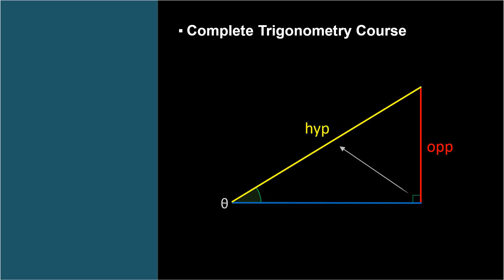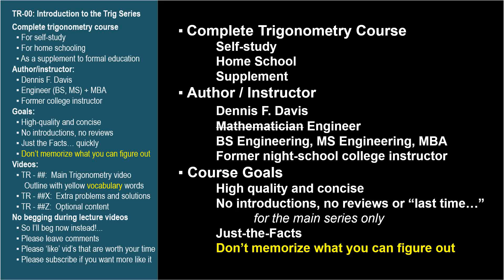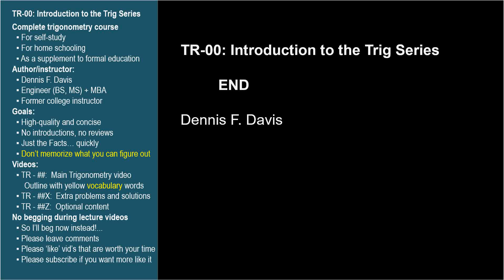TR-00: Introduction to Trigonometry Series by Dennis F. Davis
An introduction to the Trigonometry series of lecture videos by Dennis F. Davis. The series is an animated, fast-paced graphical presentation of material suitable for self-study, homeschooling, or to augment formal coursework including flipped classrooms.

TR-17 Most Common Use of Trigonometry
TR-18 Graphs of Sine and Cosine
TR-19 Graphs of Tangent and Cotangent
TR-20 Graphs of Secant and Cosecant
TR-21 Domain and Range of Trig Functions
TR-22 Algebra Review: Inverse Functions
TR-24 Other Inverse Trig Functions
TR-29Z Proof of Law of Cosines
TR-33Z All 6 Trig Functions on the Unit Circle
TR-38 Angle Sum and Difference Identities
TR-42 Trig Graph Variations I

International A level, Intl A Level, IAL, Edexcel, Pearson exam board, CIE, Cambridge exam board, P3, P2, Year 10, Class 11